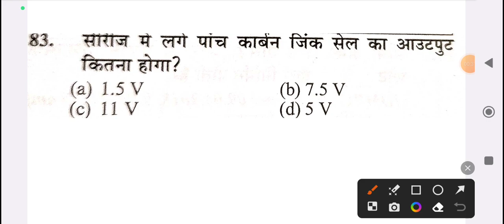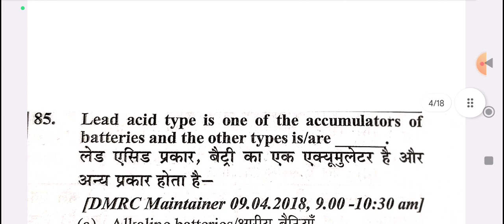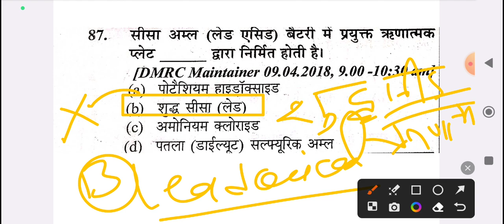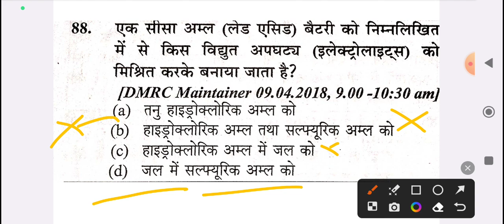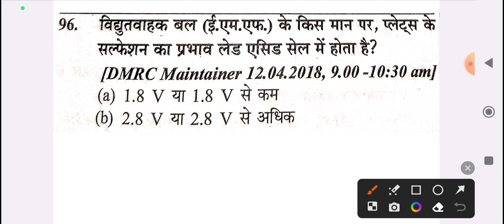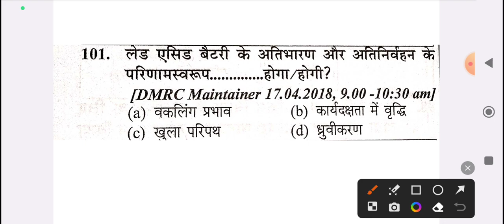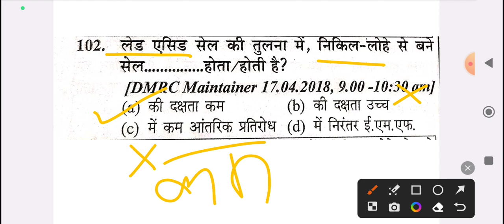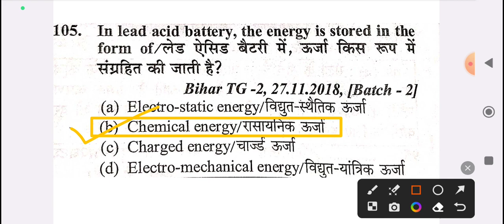TG2 Exam 2022 | UPPCL Technician Exam में बार बार पूछे गए प्रश्न | (Cell and Battery 03)cell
TG2 Exam 2022 | UPPCL Technician Exam में बार बार पूछे गए प्रश्न | (Cell and Battery 03)cell_&_battery

tg2 ac system mcq question, uppcl tg2 fundamantal of ac system,alternating current mcq question class 02,fundamentals of ac system in hindi class, ac system important question 02,
uppcl tg2 magnet mcq question in hindi,
magnet mcq question in hindi, magnet new important question in hindi,
generator question
generator mcq